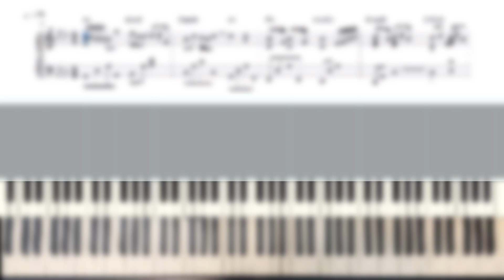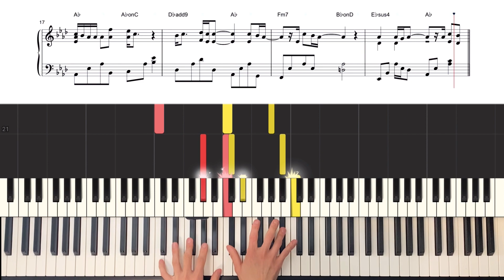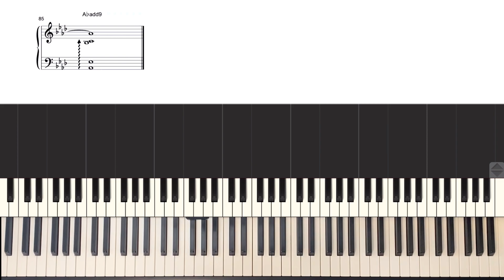【楽譜】清水翔太『恋唄』ピアノアレンジ楽譜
🌐原曲
『毎週４本』楽譜やストリートピアノ、弾き方講座など
皆さんの音楽ライフに役立つ動画を配信しています！
動画で配信している楽譜は有料でダウンロード、印刷も可能です。
皆さんとおしゃべりしたり、ピアノ弾いたりします！

☝️楽譜をさがす
🌏自己紹介
6歳よりピアノを始め、クラシックやポップス、シンガーの伴奏者としてライブ活動を経験。9歳から始めたサックスでは、吹奏楽部やビッグバンドJAZZサークルに所属していました。
また大学のアカペラサークルでボイスパーカッションを始め、ハモネプ2015に出場しTV出演したり、全国大会でベストボイスパーカッショ二ストに選ばれるなど、幅広い音楽経験をしてきました。